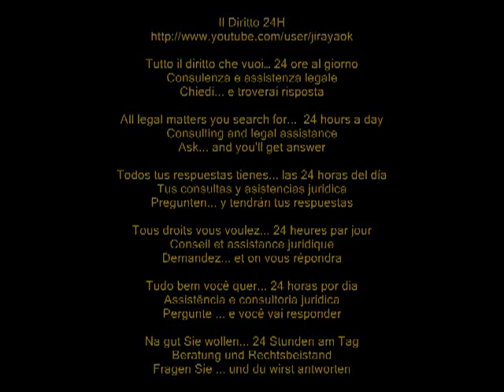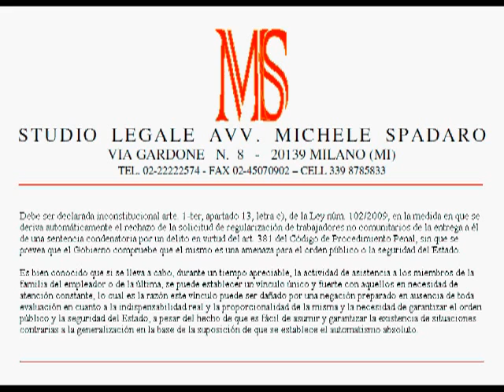Illegittimo diniego istanza regolarizzazione, per reato ex art. 381, se straniero non è minaccia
É illegittimo il diniego dell'istanza di regolarizzazione basato sulla solo condanna per uno dei reati di cui all'art. 381, codice di procedura penale, se non è accertato anche che lo straniero è una minaccia per l'ordine pubblico o la sicurezza dello Stato  -- It is unlawful denial of the request for regularization based only on conviction for an offense under Article. 381, Code of Criminal Procedure, if it is also found that the alien is not a threat to public order or security of the State
Corte Costituzionale, sentenza del 6 luglio 2012, n. 172

Deve essere dichiarata l'illegittimità costituzionale dell'art. 1 ter, comma 13, lettera c), della legge n. 102/2009, nella parte in cui fa derivare automaticamente il rigetto della istanza di regolarizzazione del lavoratore extracomunitario dalla pronuncia nei suoi confronti di una sentenza di condanna per uno dei reati previsti dall'art. 381 del codice di procedura penale, senza prevedere che la pubblica amministrazione provveda ad accertare che il medesimo rappresenti una minaccia per l'ordine pubblico o la sicurezza dello Stato.
É notorio che qualora venga svolta, per un tempo apprezzabile, l'attività di assistenza in favore del datore di lavoro o di componenti familiari di quest'ultimo, può instaurarsi un legame peculiare e forte con chi ha bisogno di assistenza costante, ragion per cui tale legame può essere leso da un diniego disposto in difetto di ogni valutazione in ordine alla effettiva imprescindibilità e proporzionalità dello stesso rispetto all'esigenza di garantire l'ordine pubblico e la sicurezza dello Stato, nonostante che sia agevole ipotizzare ed accertare l'esistenza di situazioni contrarie alla generalizzazione posta a base della presunzione assoluta che fonda l'automatismo.

ENG
Must be declared unconstitutional art. 1-ter, paragraph 13, letter c) of Law no. 102/2009, in so far as it derives automatically the rejection of the application for regularization of non-EU worker from delivery to him of a judgment of conviction for a crime under art. 381 of the Code of Criminal Procedure, without foreseeing that the government check that the same is a threat to public order or security of the State.
It is well known that if it is carried out, for an appreciable time, the activity of assistance to the employer or family members of the latter, can be established a unique and strong bond with those in need of constant care, which is why this link may be harmed by a denial prepared in the absence of any assessment as to the actual indispensability and proportionality of the same against the need to ensure public order and state security, despite the fact that it is easy to assume and ensure the existence of situations contrary to the generalization at the basis of the presumption that establishes the absolute automatism.

FRE
Doit être déclarée inconstitutionnelle art. 1-ter, paragraphe 13, lettre c) de la loi n. 102/2009, dans la mesure où elle découle automatiquement le rejet de la demande de régularisation de la non-UE travailleur de la livraison à lui d'un jugement de condamnation pour un crime en vertu de l'art. 381 du Code de procédure pénale, sans prévoir que le gouvernement vérifier que la même chose est une menace pour l'ordre public ou la sécurité de l'Etat.
Il est bien connu que si elle est réalisée, pendant une durée appréciable, l'activité d'assistance aux membres de la famille de l'employeur ou de celui-ci, peut être établi un lien unique et forte à ceux qui en ont besoin de soins constants, ce qui explique pourquoi ce lien peut être lésé par un refus préparé en l'absence de toute évaluation quant à la nécessité absolue et de proportionnalité réelle de la même chose contre la nécessité d'assurer l'ordre public et la sécurité nationale, en dépit du fait qu'il est facile à assumer et à assurer l'existence d'des situations contraires à la généralisation à la base de la présomption qu'elle établit l'automatisme absolu.